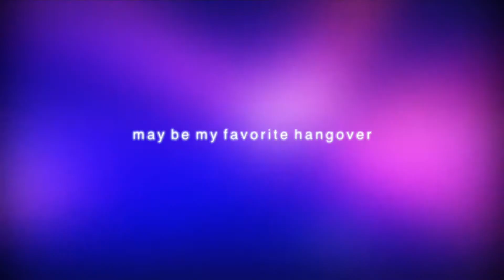Lifetime Moment (teaser) APPARENTLY NOT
Movie clip from HURLYBURLY